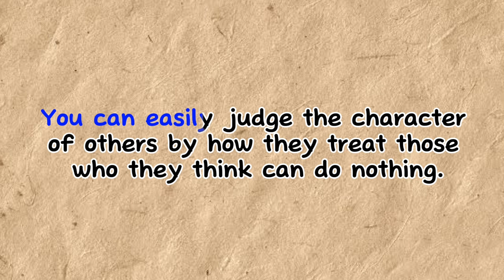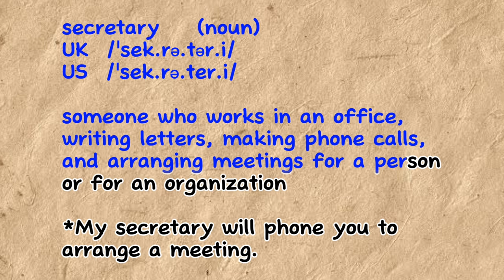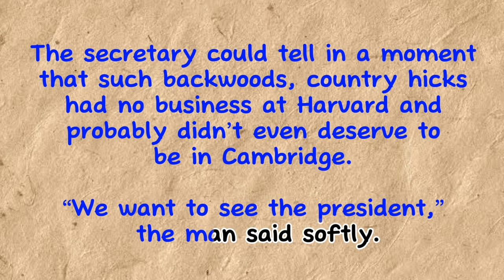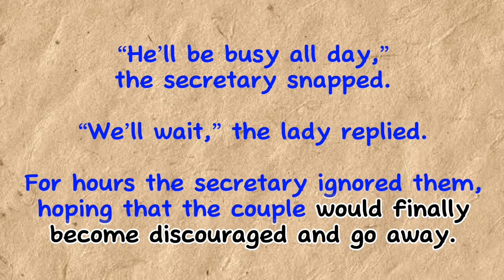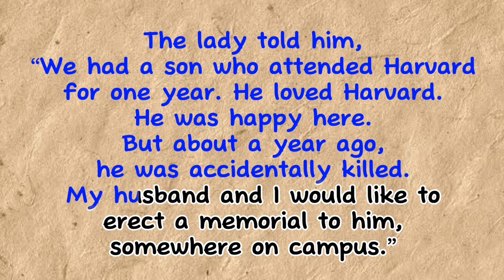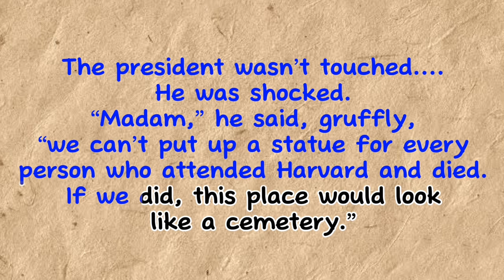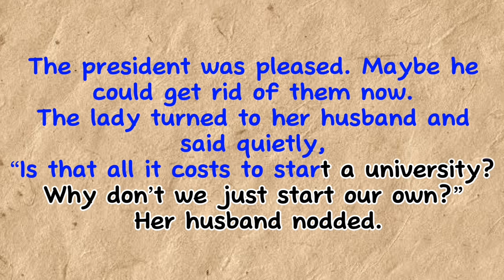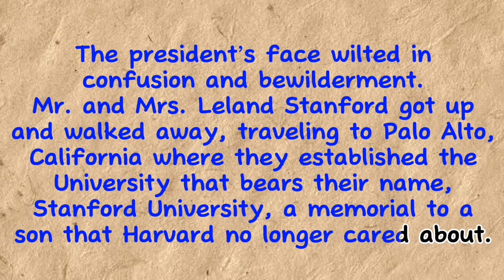english story for listening to improve english with subtitles - don’t judge a book by it’s cover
Learning English through story - don’t judge a book by it’s cover (Graded Reader Level 1)

00:01 Listen a seconds time at full speed
02:57 Learn vocabulary of the story
03:41 Listen to the story at low speed (-50%)

This video give you an excellent way to practice listening in 3 steps:
- Step 1: Listen a seconds time at full speed. This time, you should listen and read along.
- Step 2: Learn vocabulary of the story
- Step 3: Listen to the story at low speed (-50%) so you can understand the story easier.
The video has highlighted current reading word so you can track and read along easily.